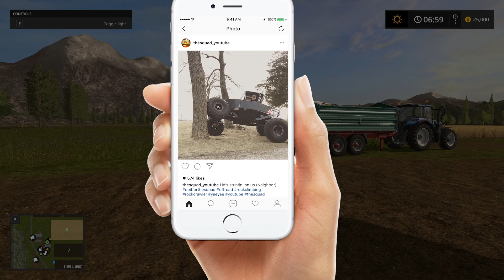FARMING SIMULATOR 2017 | THE BEGINNING OF A PIG FARM | JOHN DEERE EQUIPMENT ONLY!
Keyboard and Mouse (it's cheap but looks cool and hasn't failed yet)
GoPro Hero 4
Canon T5i Creator Kit

FREQUENTLY ASKED QUESTIONS:

1. How do you get the game?

2. Can you get mods for Xbox One or PS4 (talking about FS17 not FS15)?

3. Where do you get your mods?

4. Why is it called the Squad if it is only one person?

5. Can I play with you?